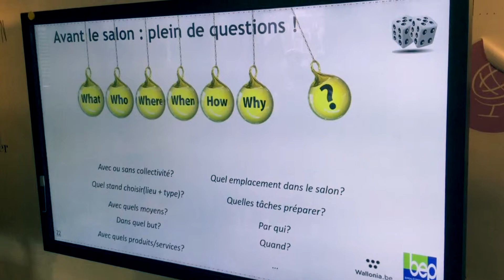Optimiser sa participation à des foires et salons grâce à un business game créé par le BEP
Dans le courant du mois de février 2019, le BEP et l’AWEX ont animé un Business game à destination d’une dizaine d’entreprises namuroises. Retour sur cette expérience interactive au sein d’une entreprise fictive et au cœur d’un salon international réel.
Le BEP a conçu et développé ce jeu d’entreprise à destination des entrepreneurs namurois.